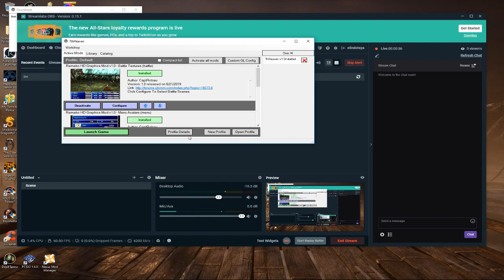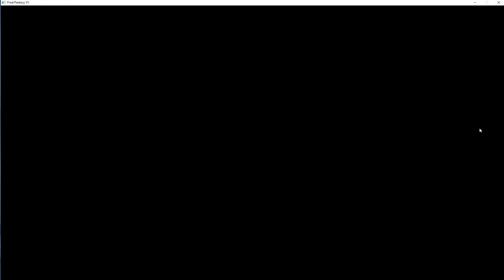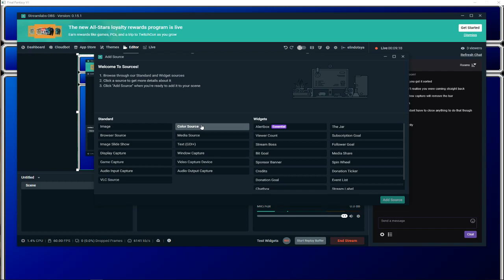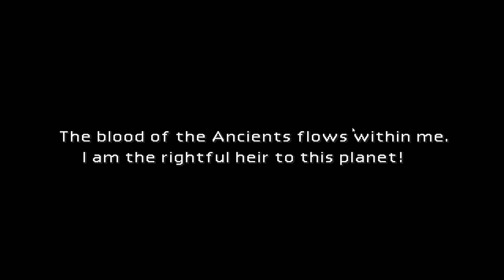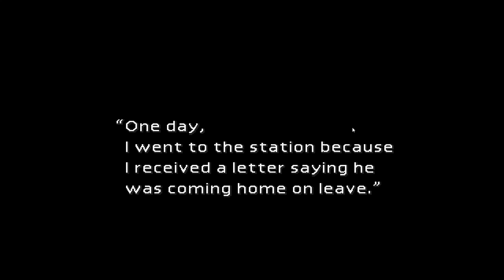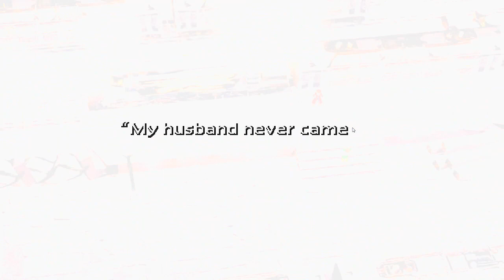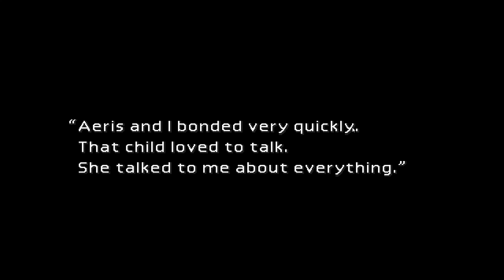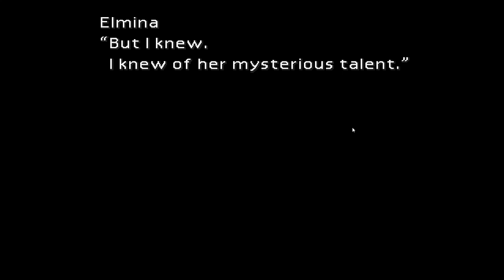The Plate Falls - Modded Final Fantasy VII - Part 3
The rotting pizza crumbles.